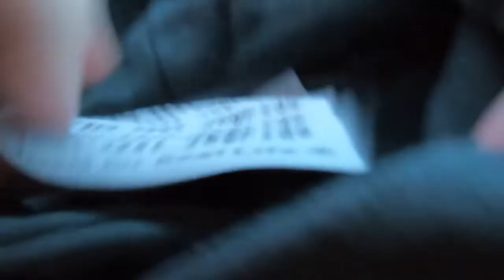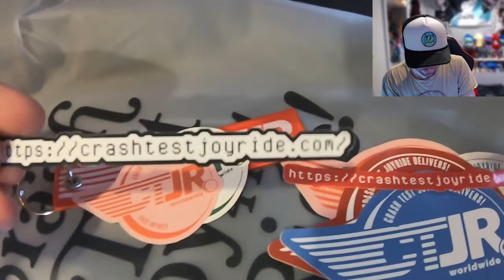Azaleas Unboxing!!! - Crash Test Joyride killed these!